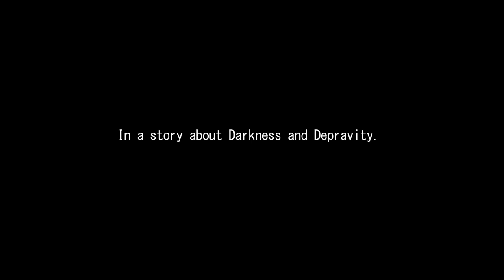Different Trailer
The trailer for my first horror film made at Glasgow Clyde College with no profits made. The music is taken from Muse album The 2nd Law from Warner Bros.